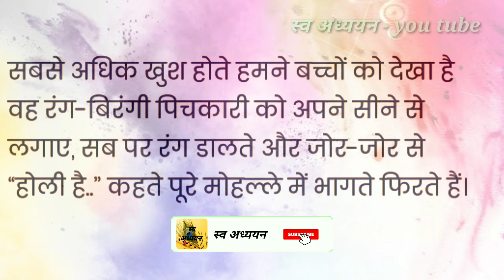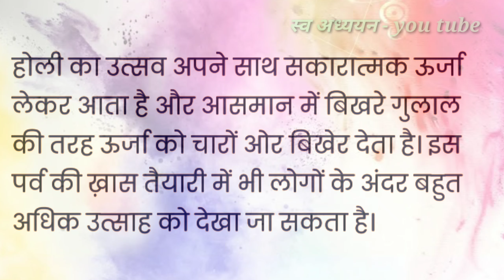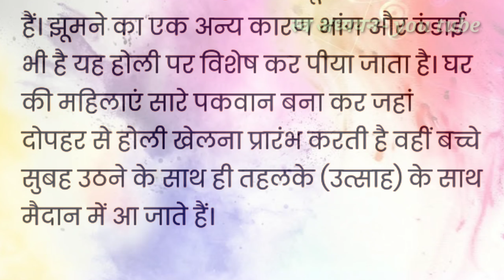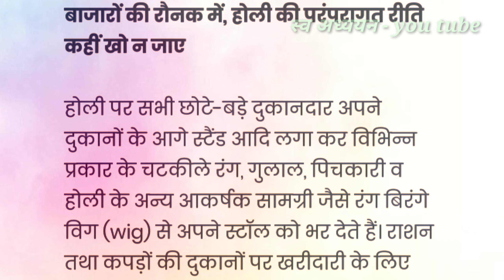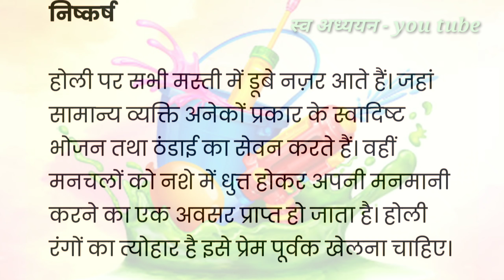होली (निबंध), holi nibandh, cbse holi, holi hinbandh full explanation by swaadhyayan